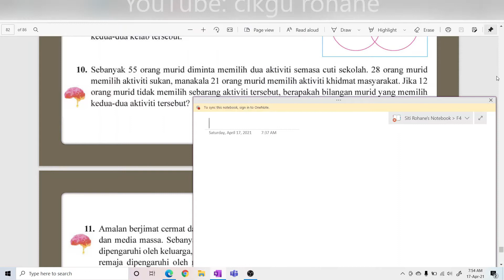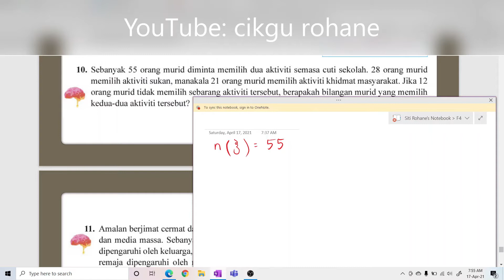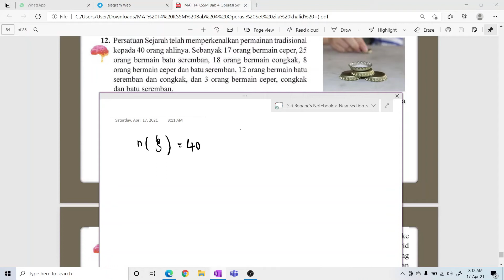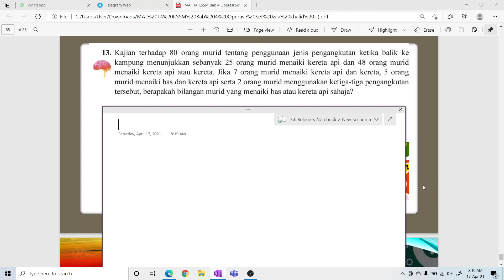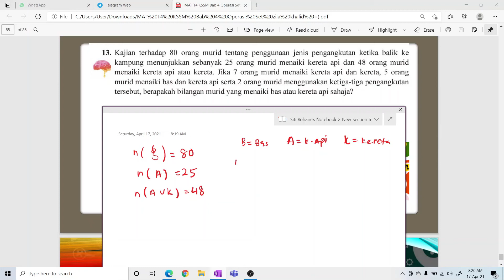KSSM MATEMATIK TINGKATAN 4 BAB 4 OPERASI SET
Cara untuk menjawab soalan KBAT BAB 4 OPERASI SET tingkatan 4 muka surat 124 & 125

*Ada pembetulan, utk soalan 13. Bilangan murid yg menaiki bas atau kereta api sahaja, boleh diwakilkan dgn n(k)'= maksudnya selain dripada kereta. Jawapan akan dapatan sama 50 org